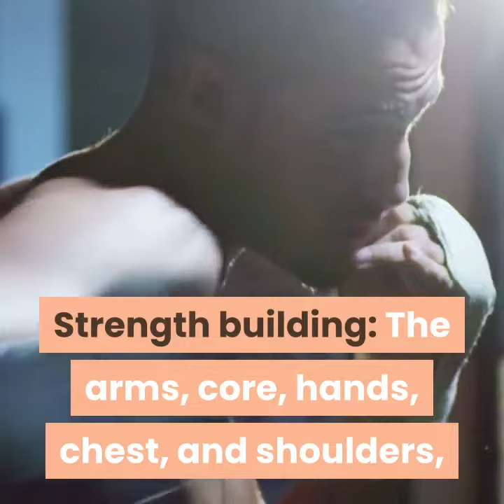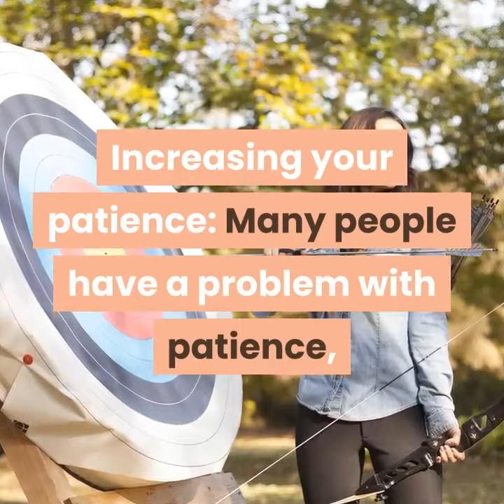Health Benefits of Archery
There are many reasons why Archery is so beneficial to your health we give more information herein on the Health Benefits of Archery.